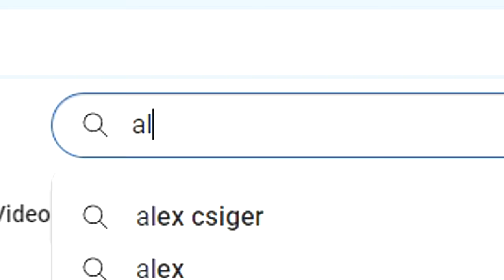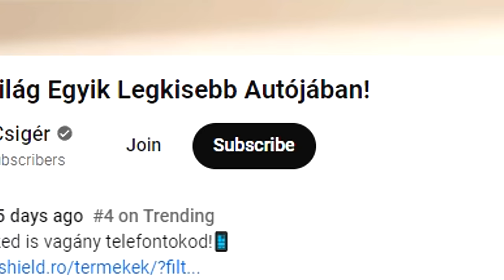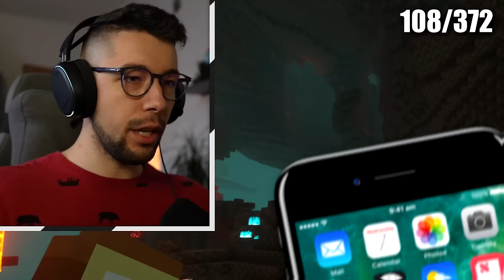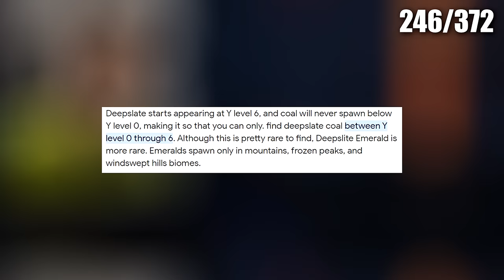Megszereztük az Összes Blokkot a Minecraftban! (Túlélő #39)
📱Legyen neked is vagány telefontokod!📱